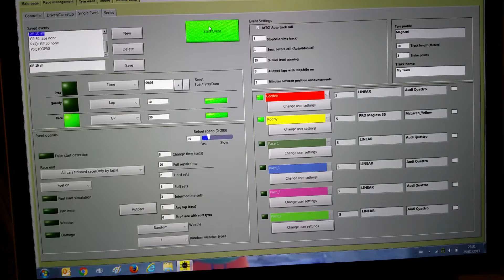Scalextric C209 Start Light Gantry - Powered by Smart Sensor Arduino